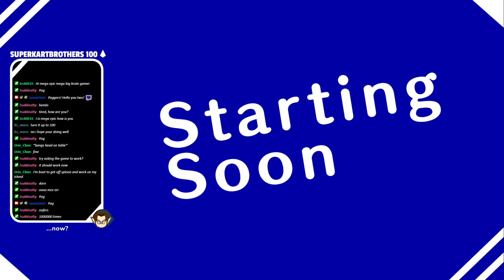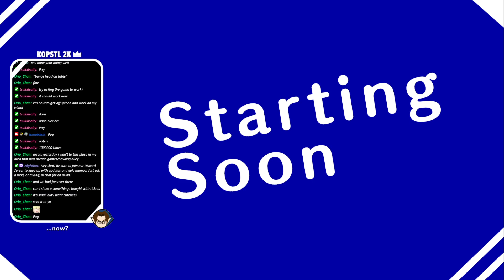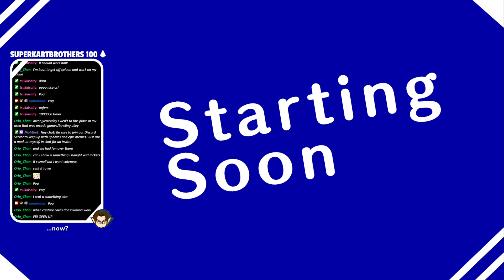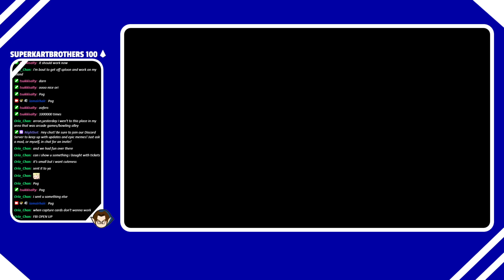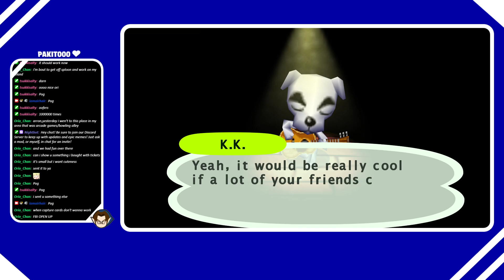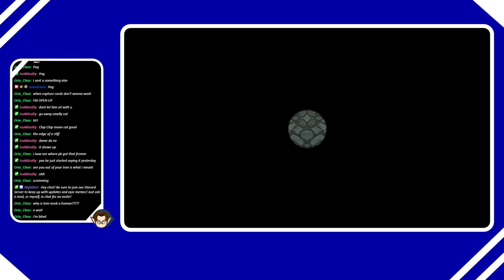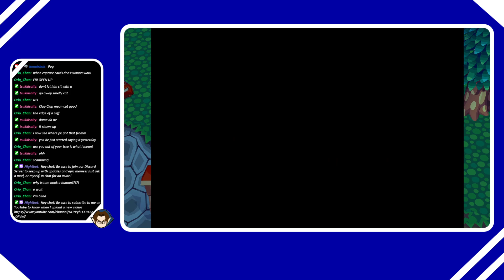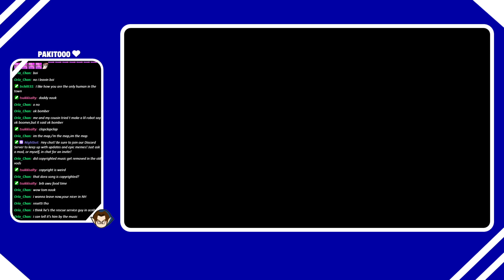(8/9/20) Welcome to Animal Crossing!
August 9th, 2020 - Air moves to DameDaNe!